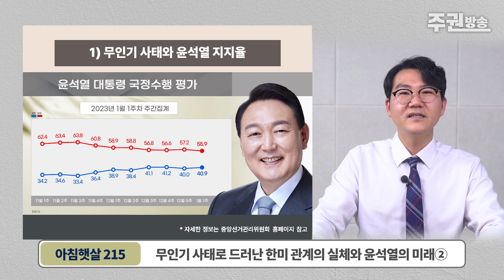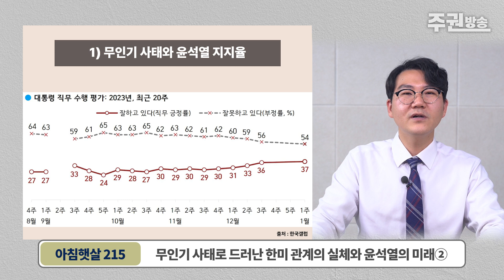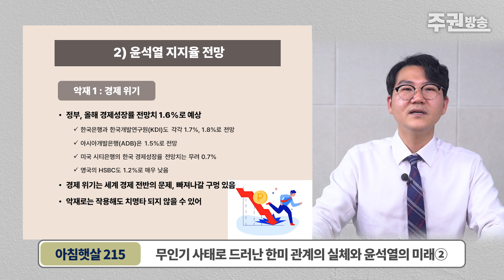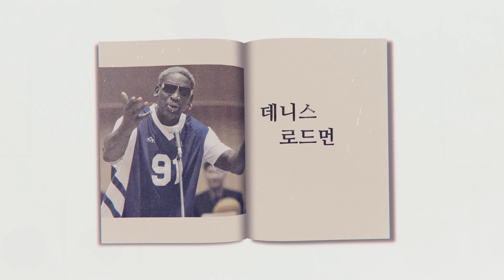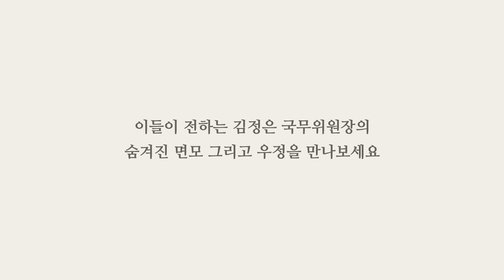무인기 사태로 드러난 한미 관계의 실체와 윤석열의 미래② [아침햇살]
무인기 사태로 윤석열 대통령의 지지율이 들썩였다.
지금 각계각층은 윤석열 치하에서 더 이상 살 수 없다며 들고 일어나고 있다. 그 이유도 민주 파괴, 경제 위기, 외교 실패, 사회적 참사 등 다양하다. 이대로 간다면 윤석열 정권의 조기 몰락은 불 보듯 뻔하다. 그런데 몰락의 핵심 요인이 전쟁 위기일 수 있음이 이번 무인기 사태로 드러났다. 주목할 지점이다.